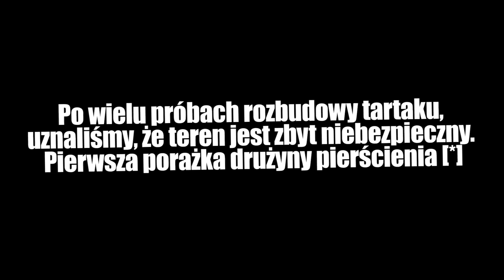ATAK MUTANTÓW! - The Forest #7 [SEZON 3]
🌳 Tryb HARD + kooperacja w The Forest! 🌳
❤️ NIE MA DLA NAS RATUNKU ❤️